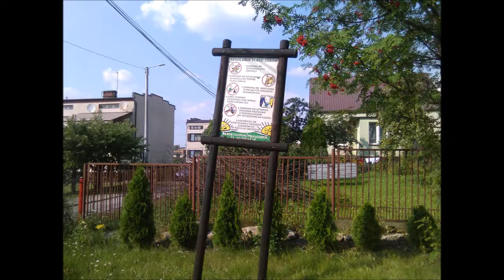Kłobuck zagrożenie dla zdrowia i życia dzieci na placu zabaw na Osiedlu Nr 1 Północ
Panie Burmistrzu. Takie są efekty Pańskich rządów... Jutro składam wniosek o wyłączenie z użytku tego niebezpiecznego placu zabaw w związku z uzasadnionym zagrożeniem zdrowia i życia  dzieci !!! Nie wstyd Panu ???